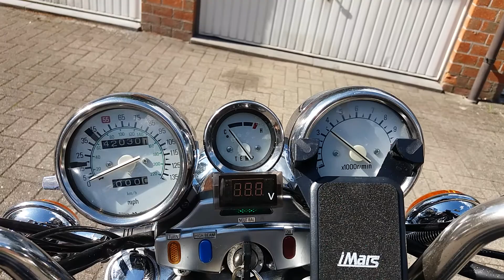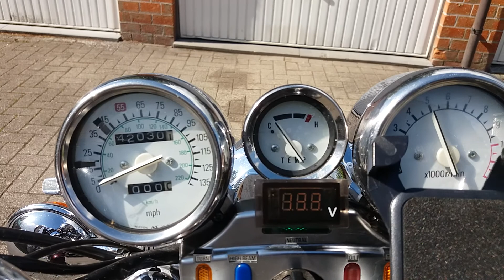Yamaha Maxim XJ700X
1986 Yamaha Maxim X